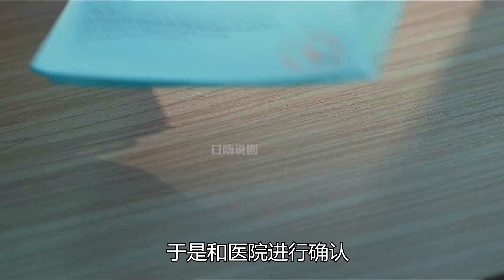網劇唐人街探案2，人窮，命就賤？《惡魔的呼吸》眾生皆苦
No.5 | 七天七條人命，96萬人評分8.8的高分懸疑片，結局驚悚到令人窒息